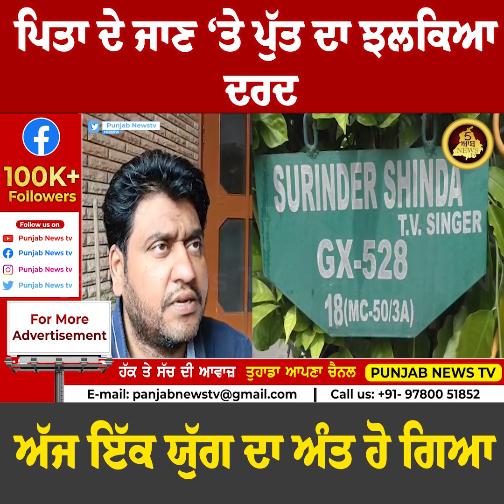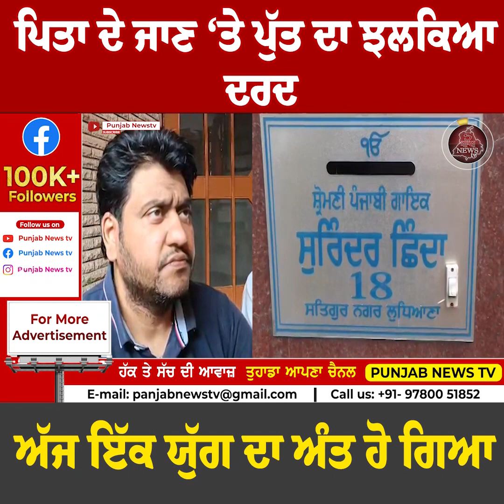ਪਿਤਾ ਦੇ ਜਾਣ ‘ਤੇ ਪੁੱਤ ਦਾ ਝਲਕਿਆ ਦਰਦ, ਅੱਜ ਇੱਕ ਯੁੱਗ ਦਾ ਅੰਤ ਹੋ ਗਿਆ | Punjab News tv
ਪਿਤਾ ਦੇ ਜਾਣ ‘ਤੇ ਪੁੱਤ ਦਾ ਝਲਕਿਆ ਦਰਦ,

ਅੱਜ ਇੱਕ ਯੁੱਗ ਦਾ ਅੰਤ ਹੋ ਗਿਆ | Punjab News tv